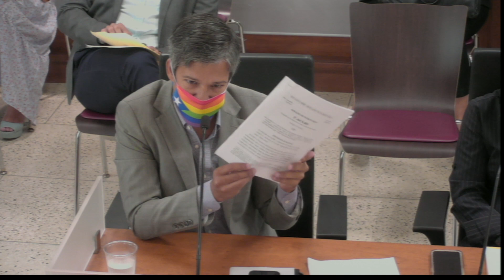Parte #1 Comisión de Derechos Humanos y Laborales PS 48525 de agosto de 2021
Comisión de Derechos Humanos y Laborales PS 48525 de agosto de 2021